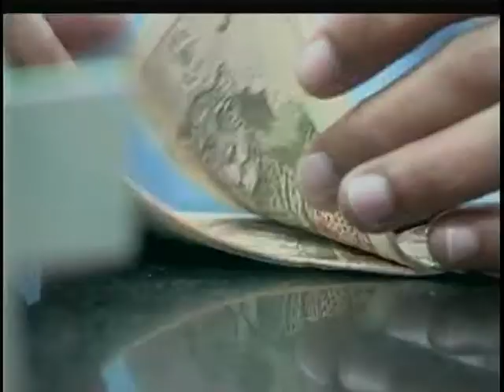Fórum Social Temático é preparatório para Cúpula dos Povos que será em junho no RJ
FST 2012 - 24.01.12: O Fórum Social Temático, que acontece em Porto Alegre (RS), é uma reunião preparatória para a Cúpula dos Povos, o grande evento de militantes ambientais, agricultores, grupos de mulheres, jovens e negros, comunidades indígenas e sindicatos que vai ocorrer no Rio de Janeiro, em paralelo ao evento oficial dos governos. No ano passado o Fórum Social Mundial aconteceu em Dacar no Senagal. Mas em 2010 o evento ocorreu no Brasil. Porto alegre e Salvador sediaram o fórum mundial da sociedade civil ,que comemorava 10 anos de existência.